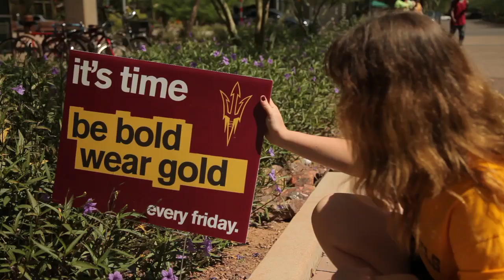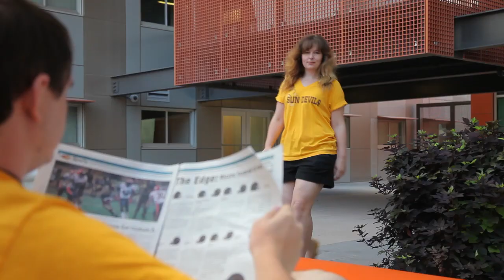Sun Devil Fan Stories - Anne Stegen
View the third installment of Sun Devil Fan Stories presented by Hyundai as True Story films provides an in-depth look into the life of the woman who created GOLDtember!